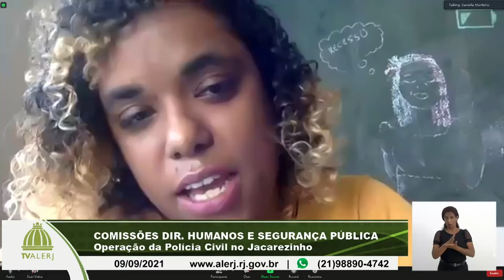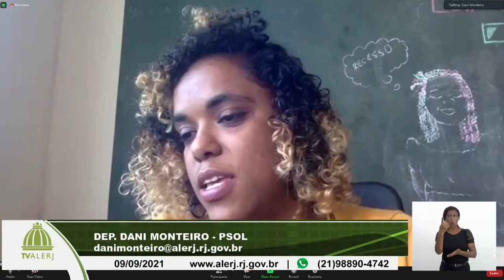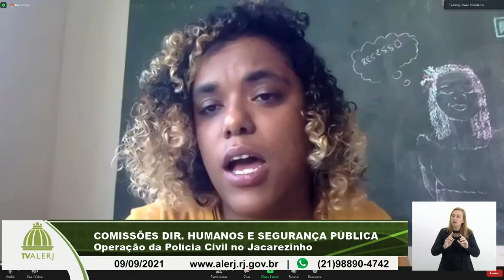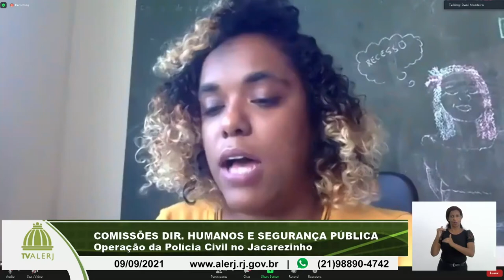Comissões Direitos Humanos e Segurança Pública - Operação Jacarezinho - 09/09/21